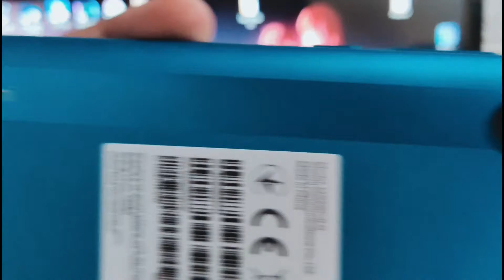Redmi 9a | Game Test | Pokemon United